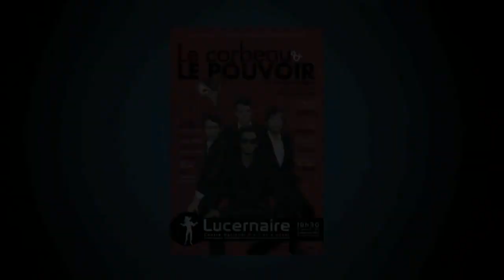Bandes-annonces - Le corbeau et le pouvoir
La passion du théâtre sur Visioscene.com

Le corbeau et le pouvoir | Théâtre Le Lucernaire

La Fontaine a réuni Racine et Molière pour la sortie d'un livre. Un visiteur masqué se présente comme un éditeur...

Cette nuit là, ils sont trois. Trois amis. La Fontaine, Racine et Molière. La Fontaine les a réunis pour la sortie d'un nouveau livre de ses fables. Ils sont au pays de l'amitié, du "monomotapa" où on parle poésie, art, jolies femmes et bons vins.

Un visiteur frappe à la porte... A cette heure-ci, qui ose ? L'homme en noir entre, il prend le masque d'un renard. L'homme se présente comme un éditeur... Mais le doute s'installe, vite dissipé. C'est Colbert, le pire ennemi de La Fontaine. Dès lors, le duel commence et le spectacle aussi.